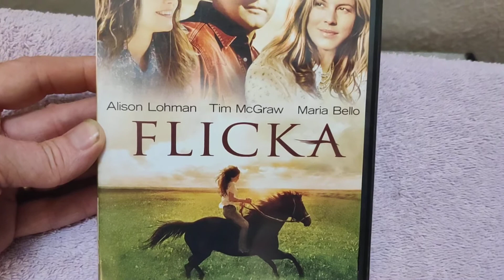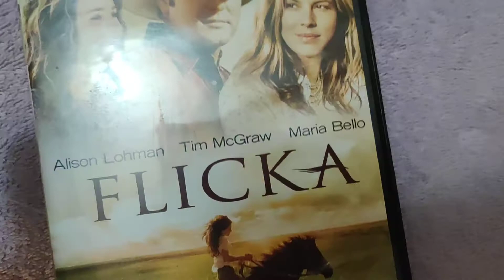FLICKA DVD Overview!